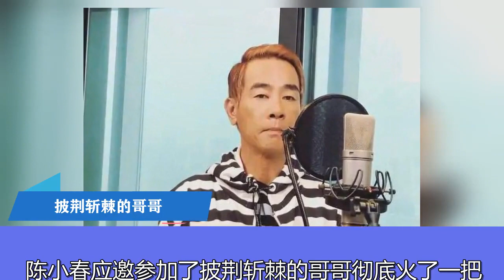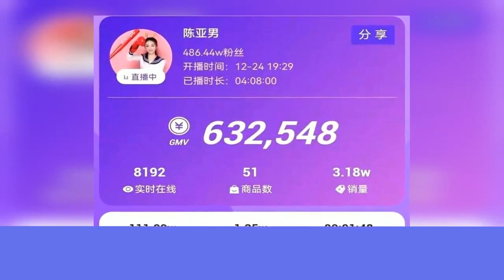明星不如网红？陈小春三次带货仅卖5000元，陈亚男两场卖出130万